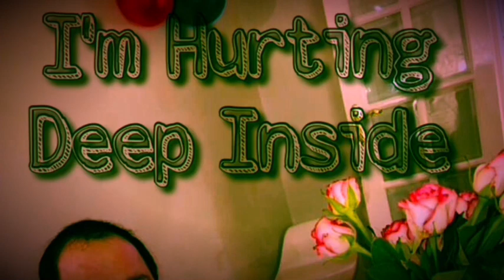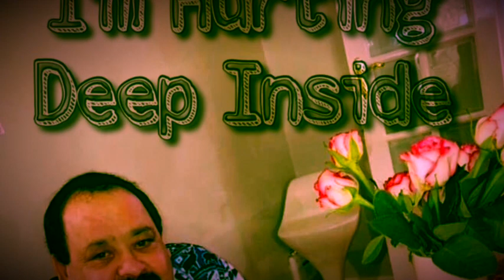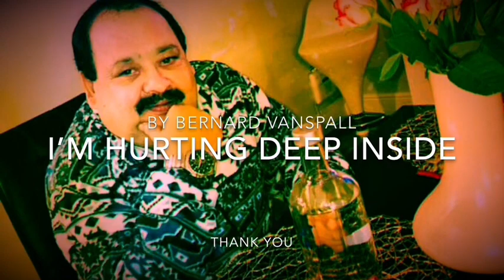Im hurting deep inside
HURTING DEEP INSIDE,written and recoorded at Nashville by BERNARD VANSPALL,,This song is on the album STRAIGHT FROM THE HEART,u can download the same on CD BABY